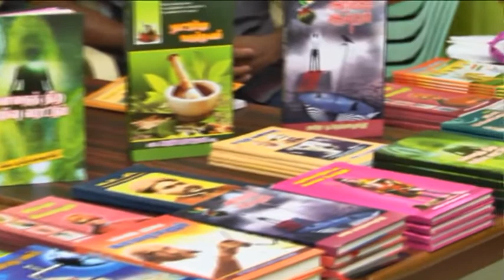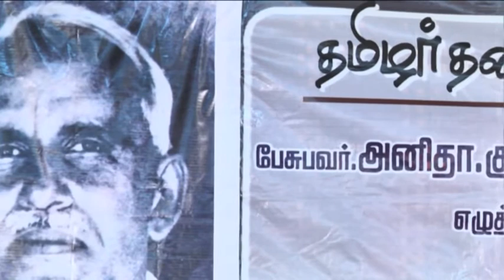OMANTHUR RAMASAMY REDDIYAR BY ANITHA K KRISHNAMOORTHY PART 2